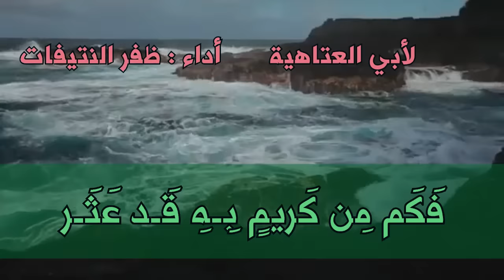بعد المشيب الموت ( ألا رب ذي أجل قد حضر ) لأبي العتاهية بصوت : ظفر النتيفات ومونتاج : المدعث